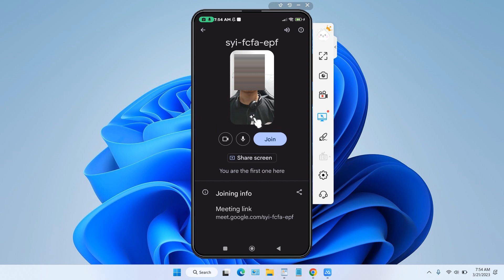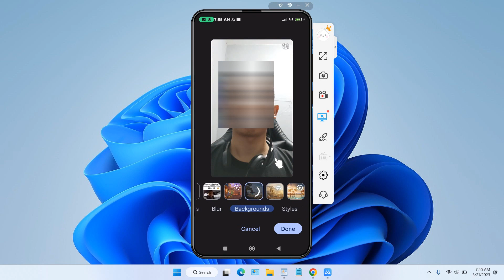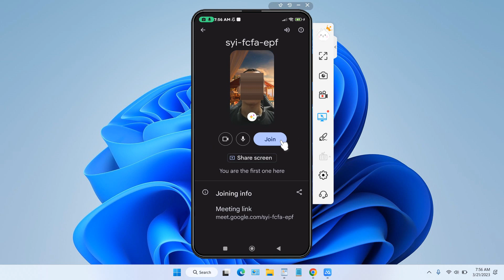How to Change Background in Google Meet Android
Tutorial how to change background in google meet android. In Google Meet for phone and android you can easily change the background of your Google Meet when you are about to have a virtual meeting. You can replace the background with your own image, make it blur, or even with a free background filter you can choose from.